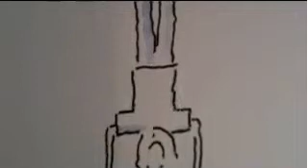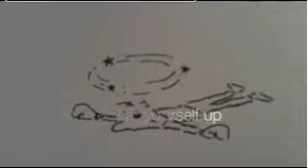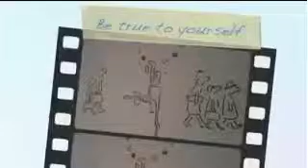Be Happy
It's amazing what you can BE , if you just let go!  Watch the video and see for yourself!